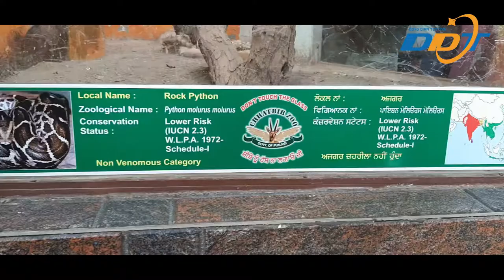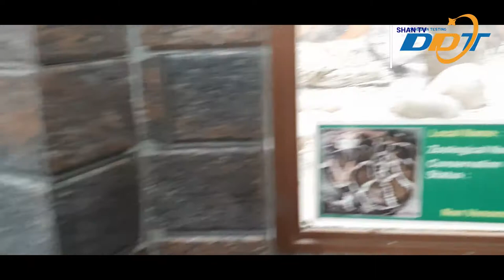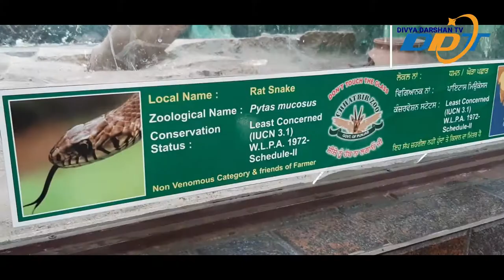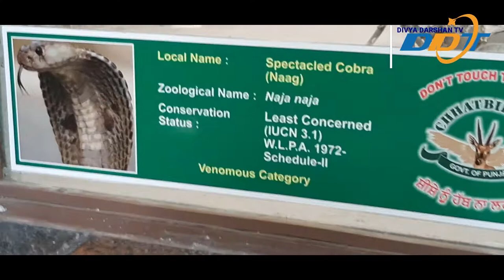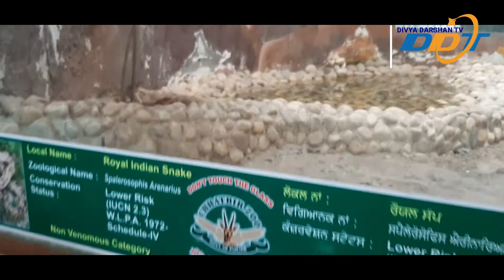Reptiles king | M.C ZOO | Chandigarh Tourism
All types of Reptiles are available in M.C Zoo Chandigarh